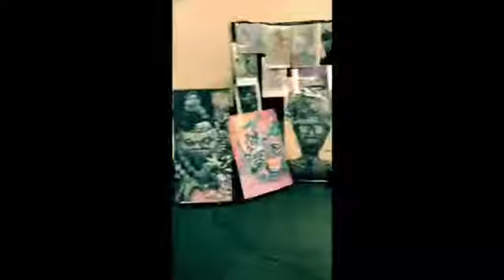CH3Z: Kurt Cobain t-shirt project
May 27, 2019:
Turned this regular black t-shirt into a super cool nirvana band t. :)
Song: Come As You Are
Artist: Nirvana